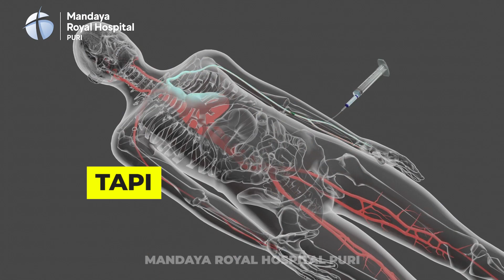Terapi Nyeri Kanker Tulang & Metastasis Tulang dengan Samarium 153 oleh Kedokteran Nuklir Mandaya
Ternyata ada obat yang bisa hilangkan nyeri tulang pada pasien kanker sampai 2 bulan, cukup dengan sekali pengobatan saja!

Terapi Samarium-153 oleh kedokteran nuklir ini sudah digunakan didunia dan mendapatkan sertifikat keamanan dari FDA Amerika.

Bahkan penjelasan dari dr. Alvita Dewi S, Sp.KN (K),M.Kes,FANMB, terapi ini dapat melakukan iradiasi dan pembunuhan sel sel kanker pada lesi lesi tulang.

Booking appointment,
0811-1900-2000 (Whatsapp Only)